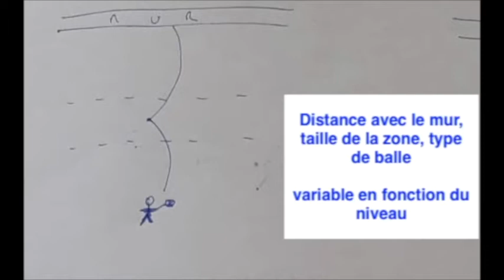Tennis exercice à la maison, seul ou à plusieurs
voici le 2e exercice  de tennis proposé par Raphaël
une fois un peu maitrisé, on peut jouer à plusieurs, en faisant attention à ne pas se faire Mal.
Pour marquer un point, il faut avoir toucher la zone juste avant la faute de l'autre. on peut délimiter le filet par des chaises. une faute au service donne un point à l'autre.
on peut jouer avec toutes les types de balles, fonction de la place disponible et du niveau.

si vous n'avez pas de balles, elles sont commandables sur le site internet d'un magasin de sport très connu